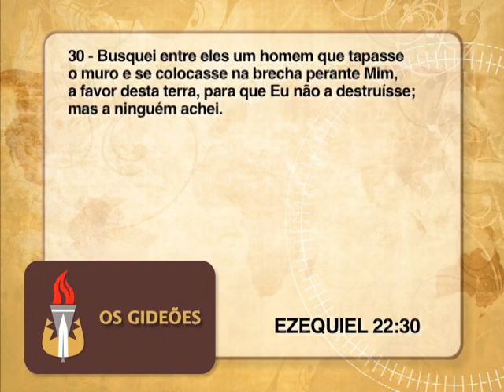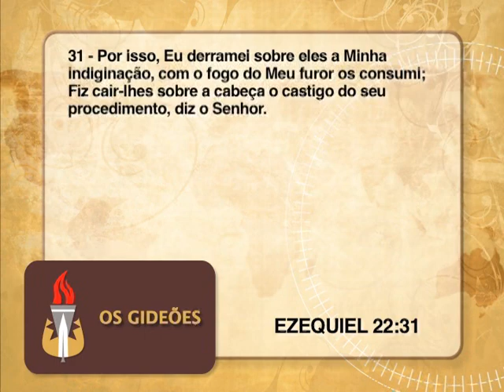Pra. Ângela Valadão intercessor